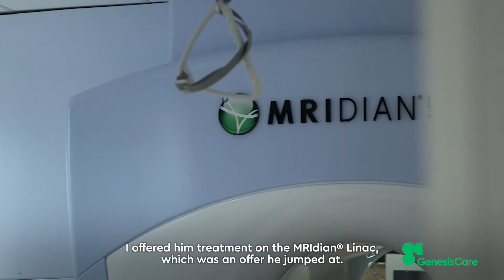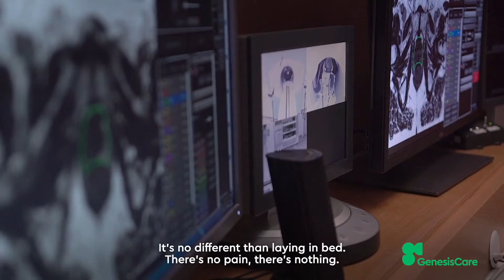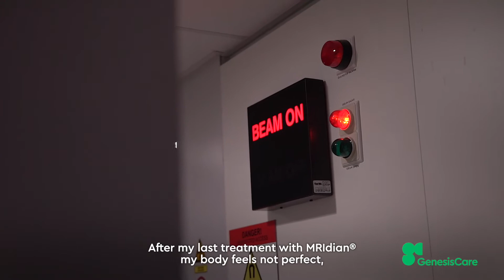Patient Hughie's MRI Experience with MRIdian Linac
Patient Hughie shares his MRI patient experience of his prostate cancer radiotherapy treatment on the MRIdian Linac and Dr. Phillip Camilleri discusses the benefits of this innovative treatment and how you can access it.